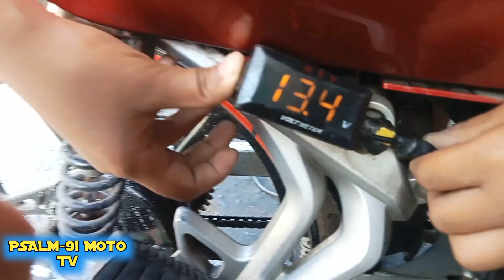FULLWAVE CONVERSION NG YAMAHA VEGA FORCE